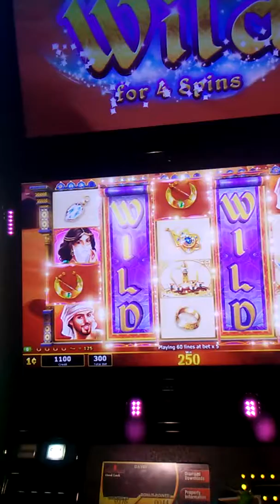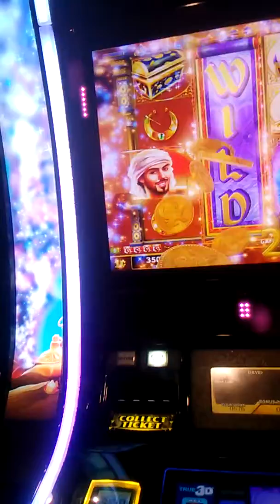2-23-2018 $103.75 is what happens next on Aladdin's Fortune 🎰 😂. I 😍 Maricel next even forever!